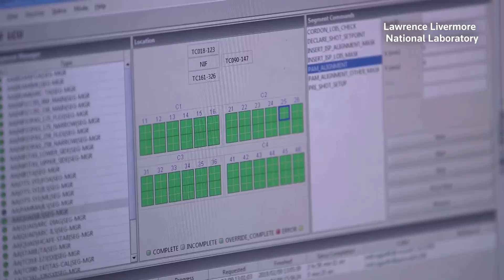U.S. to announce fusion energy breakthrough - sources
The U.S. Department of Energy is set to announce that scientists have made a breakthrough on fusion energy – the process that powers the sun and stars – that could provide a cheap source of electricity one day, sources told Reuters.